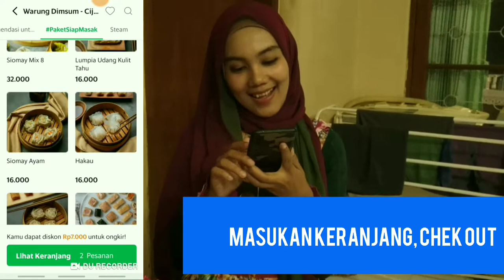TUTORIAL PESAN GRABFOOD